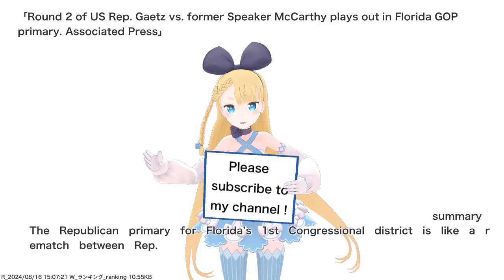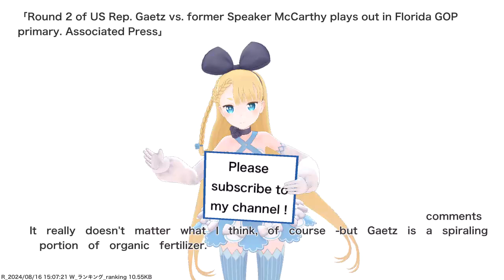Round 2 of US Rep. Gaetz vs. former Speaker McCarthy plays out in Florida GOP primary. Associated...